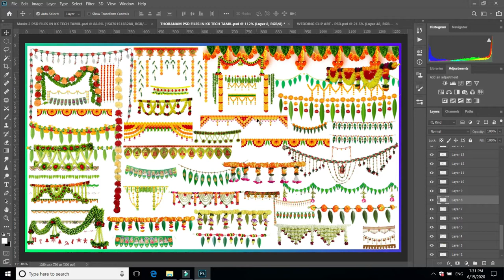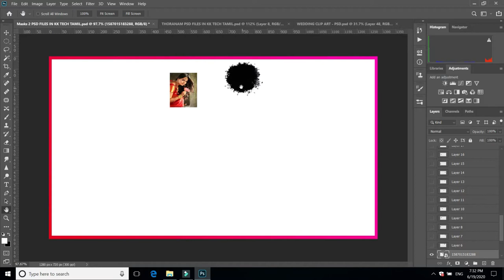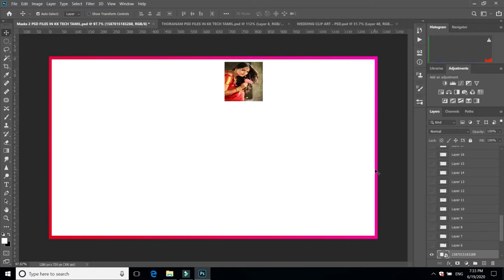wedding Elements PNG free Download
Free ClipArts, Elements, Mask for Photoshop